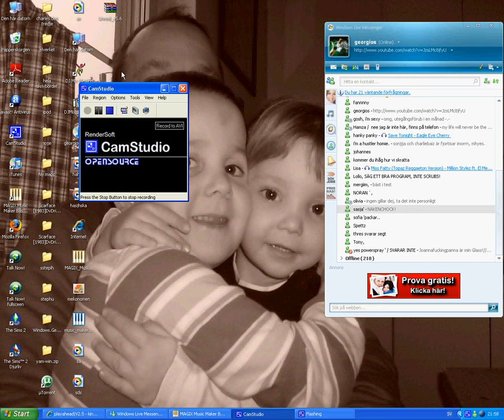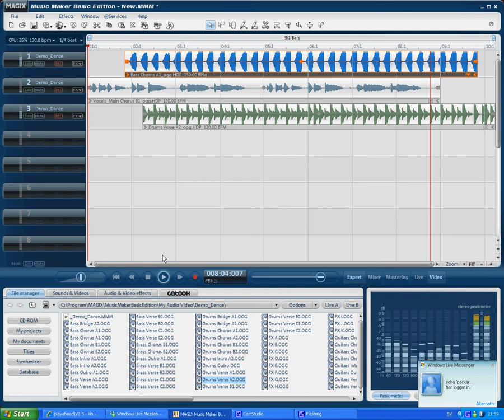Bevis att geeorgios @ playahead har gjort den